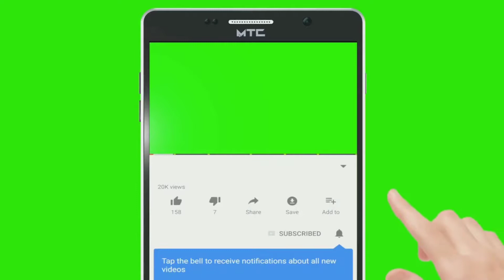Patthar Se Qismat Badalti He? | Nabi Ne Patthar Pehna? | Moti | Nageena | Monga